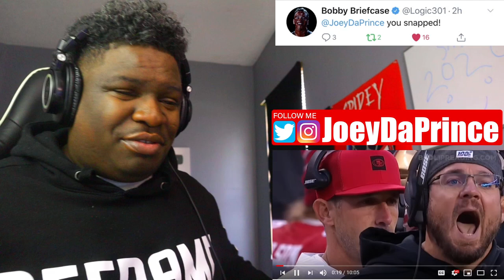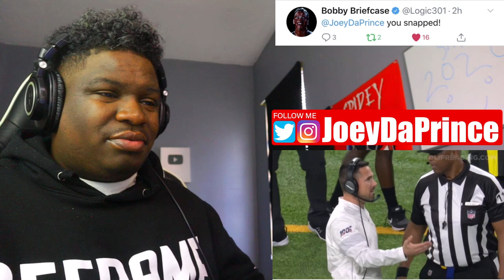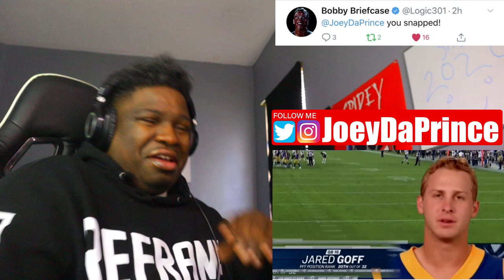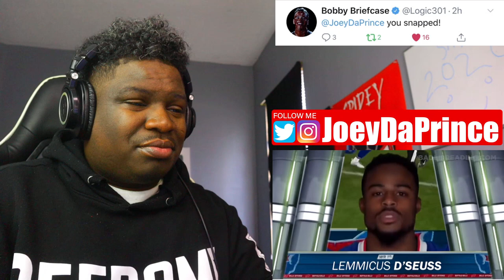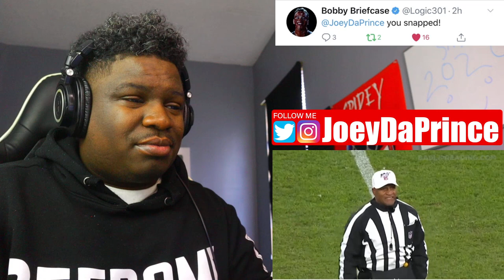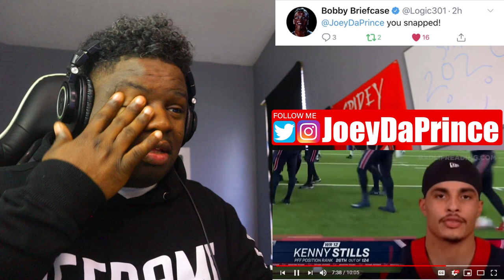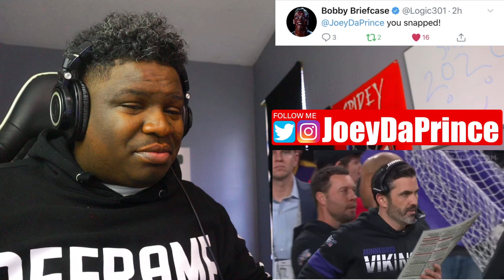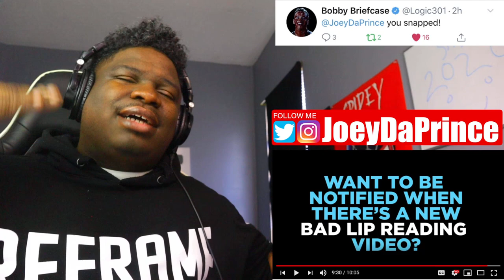"NFL 2020" — A Bad Lip Reading - REACTION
Try Not To Laugh "NFL 2020" — A Bad Lip Reading - REACTION